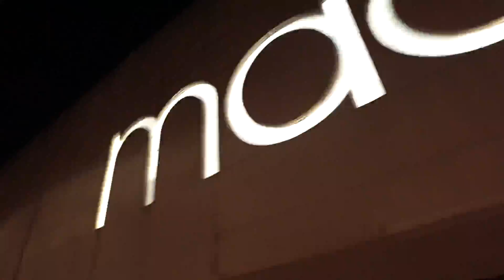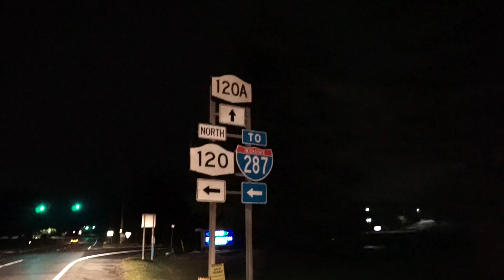LIFE RIGHT - JOHNNY SUPPA (OFFICIAL MUSIC VIDEO)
Track 11 off of The Divine Goddess Album